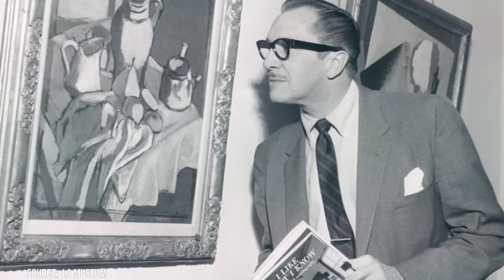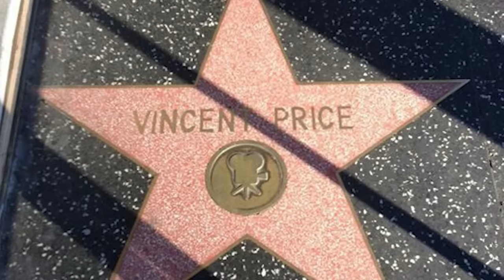Vincent Price’s Cause of Death Was Utterly Tragic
Join us on a captivating journey into the life and legacy of Vincent Price, the iconic American actor known for his haunting voice and unforgettable performances in horror films. From his early days as an art historian and gourmet cook to his rise as a renowned actor in the horror genre, Price's diverse interests and talents shaped his extraordinary career.

00:00 - Intro
00:21 - Early Life and Career
01:54 - Price's Versatility
02:50 - Personal Life
03:47 - Health Decline
05:18 - Legacy
07:43 - Outro

Vincent Price's career spanned over six decades, with his first film role in the 1938 comedy "Service de Luxe." However, it was his roles in horror films like "House of Wax," "The Fly," and "House on Haunted Hill" that solidified his status as a horror film icon. His distinctive voice and unique acting style set him apart and left an indelible mark on the genre.

Beyond his acting career, Price was an art collector and consultant, with a degree in art history. He expressed his love for art by giving lectures and writing books about it. The Vincent Price Art Museum honors his valuable contributions to the art industry.Price was also a gourmet cook and cookbook author, showcasing his culinary skills and hosting his own cooking show.

Despite his multifaceted career, Price's life was not without its challenges. He battled chronic obstructive pulmonary disease (COPD) and Parkinson's disease, which gradually affected his ability to perform. These health issues forced him to take on less physically demanding roles and eventually led to his retirement from certain projects.

In this captivating video, we delve into the various facets of Vincent Price's life, from his early years and career beginnings to his personal interests and the health challenges he faced. His versatility, talent, and progressive views on social issues make him a truly unique figure in Hollywood history. So, come along and explore the life and legacy of Vincent Price, a man whose impact on the film industry will never be forgotten.